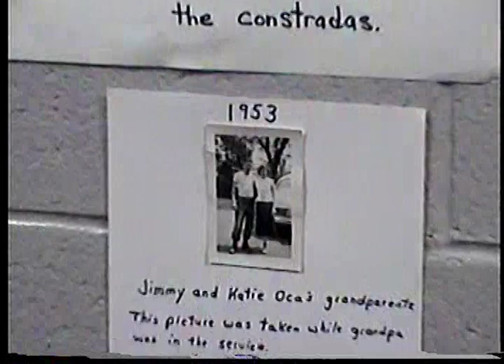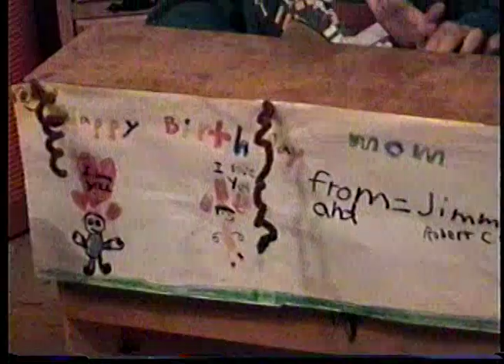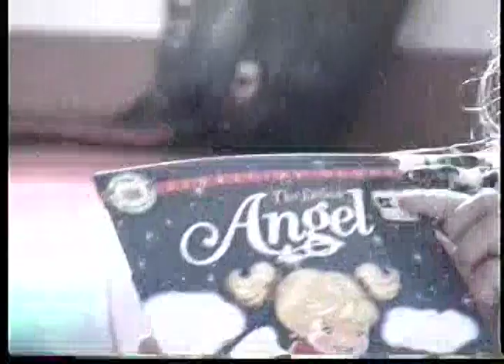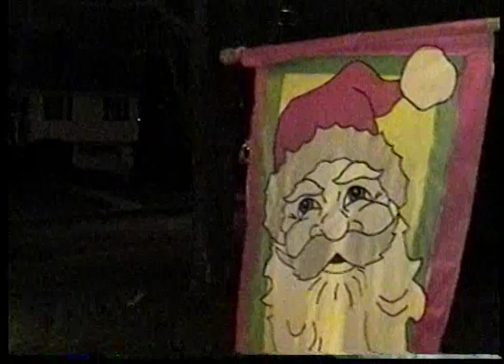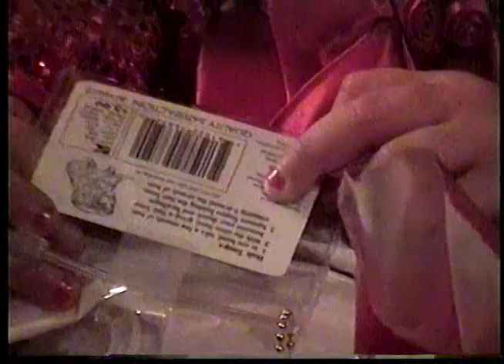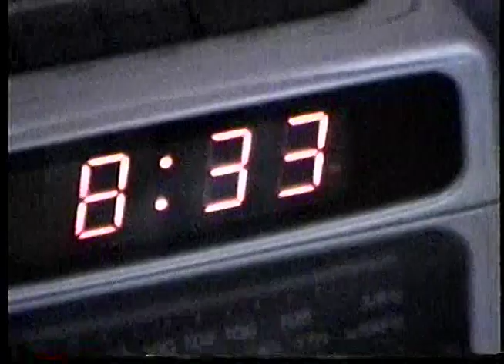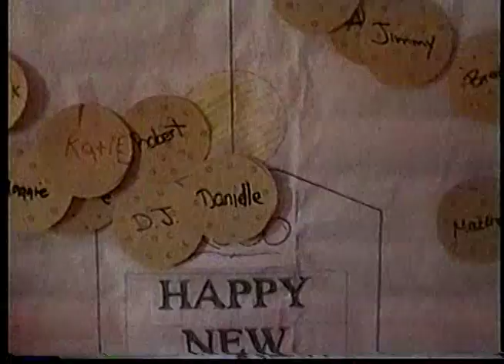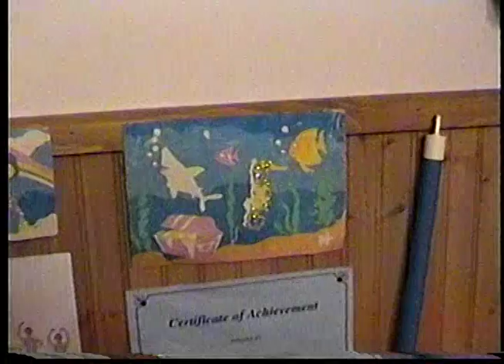Legacy Box 2, Tape 17: 1158257 17000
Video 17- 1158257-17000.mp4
1. 0:0 -
2.
3.
4.
5.